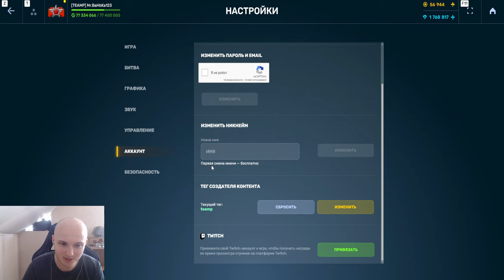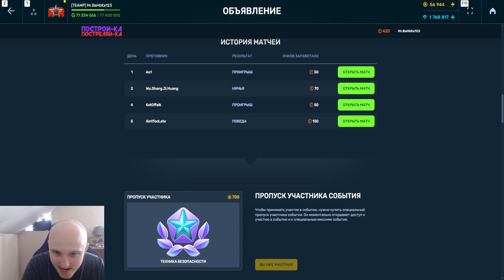УРА! ПЕРВАЯ ПОБЕДА В НОВОЙ ИГРЕ - Я УНИЧТОЖИЛ ПРОТИВНИКА БЕЗ ШАНСОВ В ТАНКАХ ОНЛАЙН